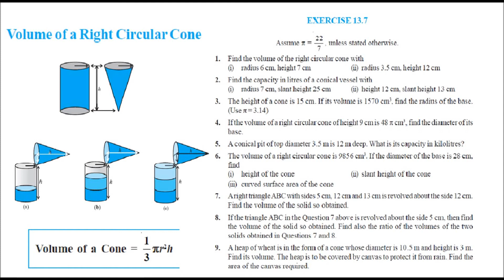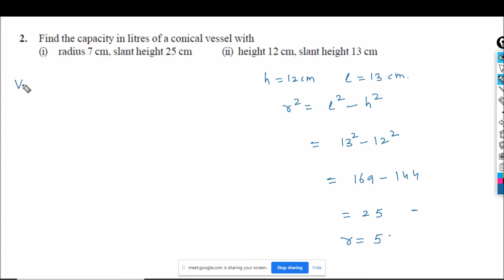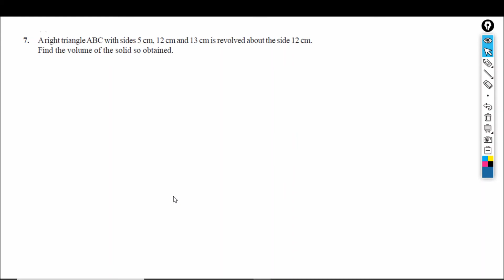NCERT MATHS CLASS 9 SURFACE AREA-Exercise 13.7